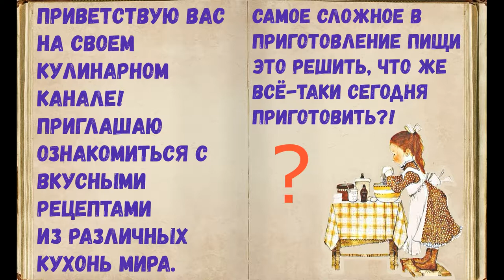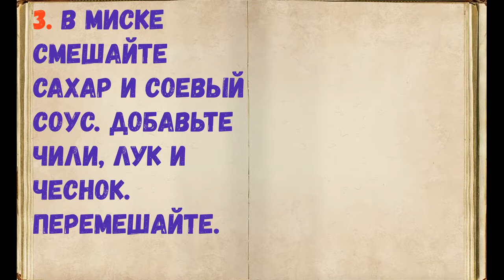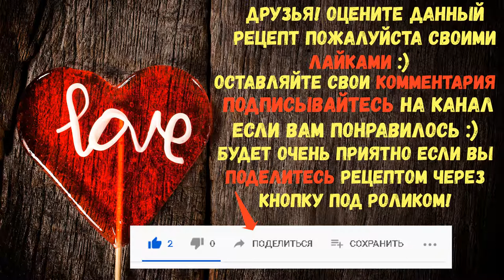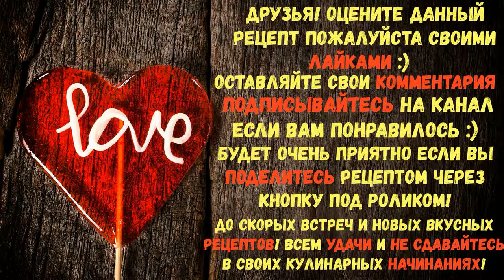Кимчи Из Помидоров / Книга Рецептов / Bon Appetit